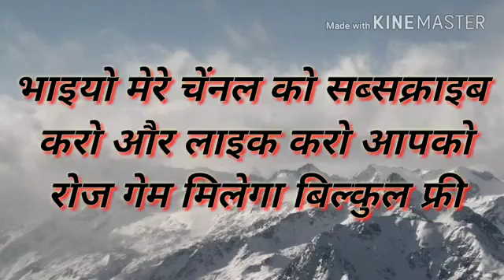25 जनबरी gali ka game gali aaj ka lucky number sattacompony leak jodi sattakiller YouTube 360p